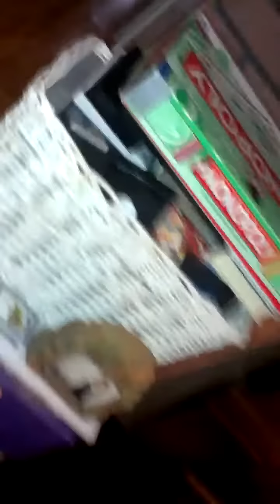Christmas Ivrit Nicolia y Lenny 12/12